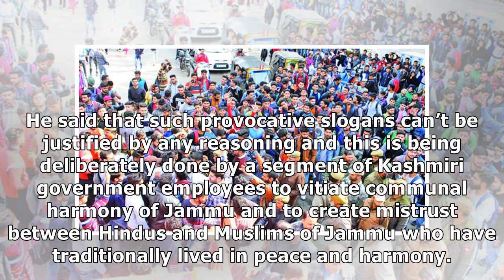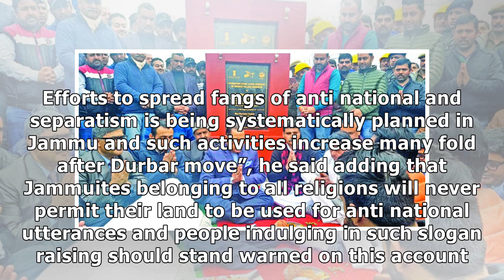BJP seeks action against employees raising anti-national slogans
State Times News Jammu: Taking serious note of raising of slogans in favour of Pakistan and Azadi by...